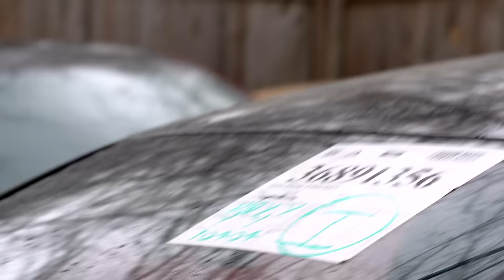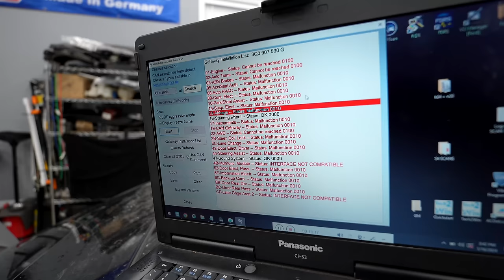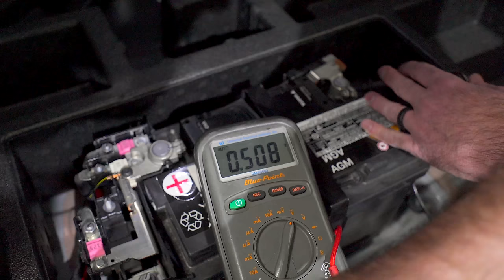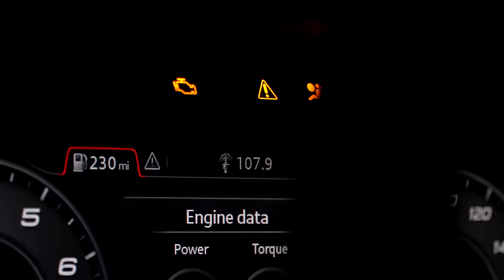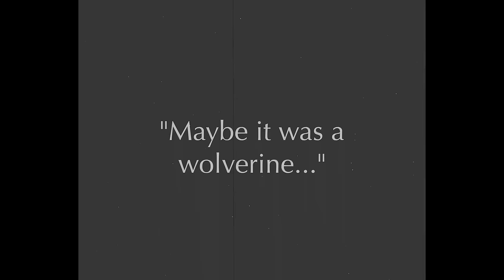REBUILDING My Totaled Golf R Before RS3 SWAP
My 2019 Golf R was totaled! In this video we Rebuild the totaled car, AND we prep the totaled Audi RS3 I bought to do a DAZA SWAP! Not only will we DAZA Swap this MK7.5 Golf R, but @mrgasgaperez will be doing the body work to factory specs!  @Deutscheautoparts and I will be getting the 2018 RS3 ready to give its life to my golf LOL

Filmed and edited by the best video dude in the biz, Ray Youman

Amazon Store ~

Disclimer:
The content of this video is available for informational and educational purposes only. It is not intended to be a substitute for the professional advice of a mechanic who has personally inspected your vehicle, nor does it create a relationship of any kind between the Humble Mechanic and you. Every situation may be different, and the Humble Mechanic does not make any warranties, whether express or implied, as to the accuracy, fitness, or applicability of the information or automotive parts portrayed in this video to any project and makes no guarantee of results. The Humble Mechanic and any sponsors of this video will not be liable for any damages related to personal injury, property damage or loss of any kind that may result from the use or reliance on this video and/or any automotive parts represented in this video. You are using the information and automotive parts portrayed in this video solely at your own risk.